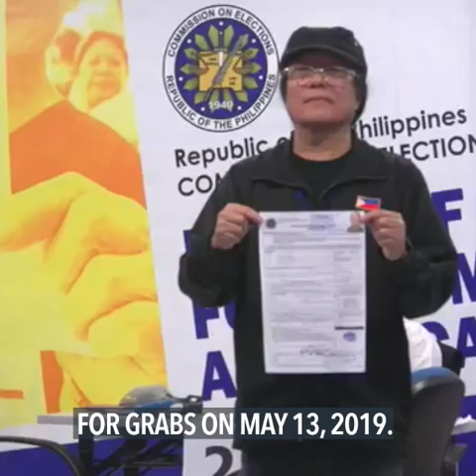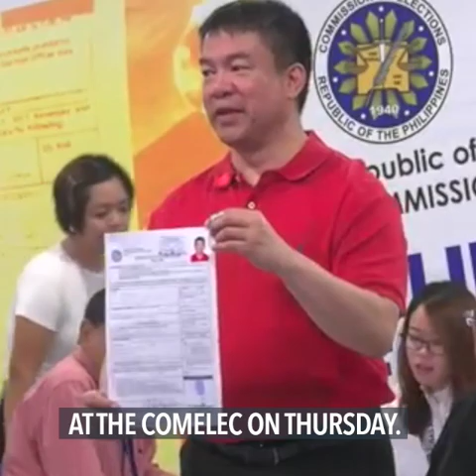PHVote2019, Pimentel files his COC, Leni Robredo | Midday wRap